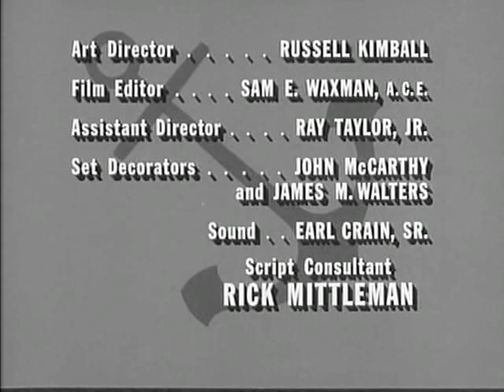McHales Navy S3E17 - The PT 73 Follies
Marooned on a supposedly deserted island for their mandatory survival test, Parker and Binghamton are captured by a Japanese patrol. McHale and the crew, on their way to New Caledonia to try out for the Navy talent show, are captured as well when they drop in to check on the Captain and Parker. They must all then utilize their various talents in a plan to get out of the situation.